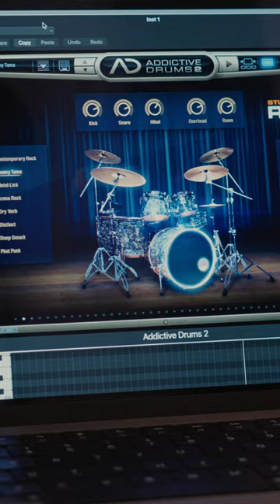What can you do with Addictive Drums II? 👀